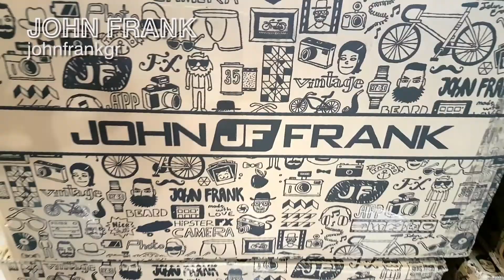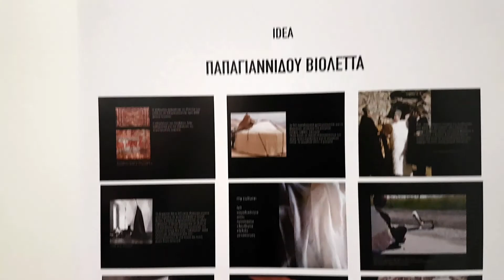Athens fashion trade show 2018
It is the second time that I visit the Athens Fashion Trade Show. There are only Greek brands and it is super interesting to see how will be the collections for the new season. I chose the brand that I preferred and you can get a little taste of this event watching the video.
BRANDS

John Frank: johnfrankgr (facebook)